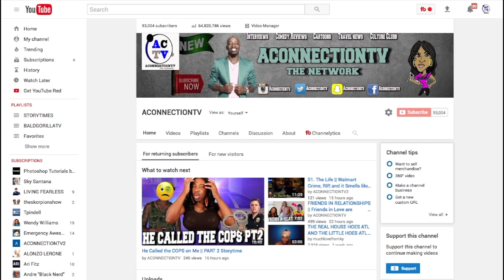Can men be FAITHFUL? | Wesley Henderson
Can men be Faithful?

Over the years I have come across a lot of individuals that seems to prove to me that men can not be faithful.  Check out this video and let me know your thoughts.